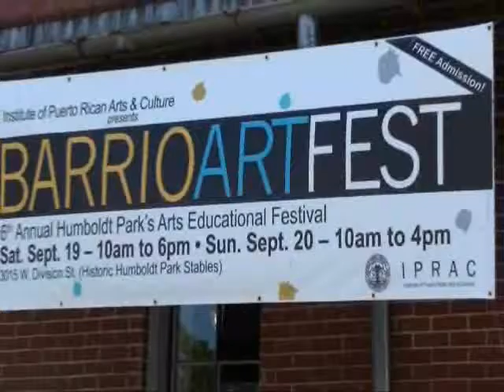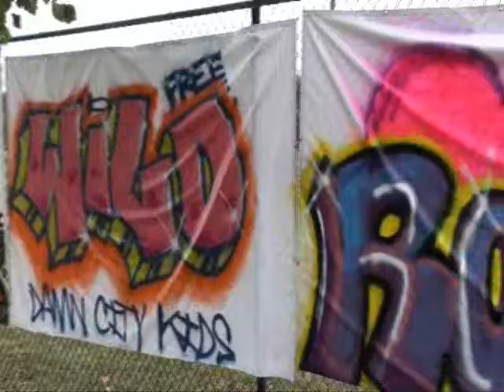Barrio Art Fest 2009 Video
Thank you BAF, Flash, Jorge, Nino, Chumbly, and everyone else who came and participated.